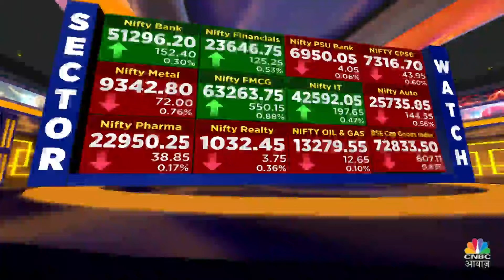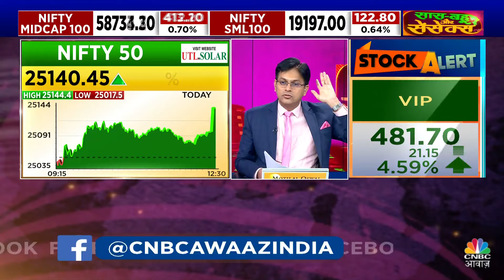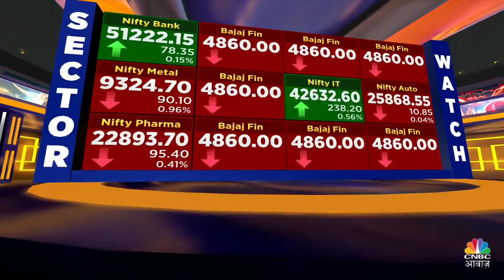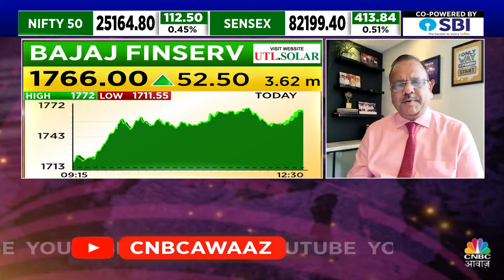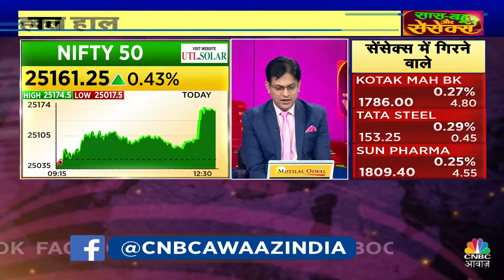Women Traders | शेयर और निवेश से जुड़े सवालों के मिलेंगे जवाब|Saas, Bahu Aur Sensex | CNBC Awaaz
जानें आज की ट्रेडिंग में महिला निवेशकों के लिए कहाँ है कमाई के मौके, उनको अपने पोर्टफोलियो पर क्या नज़र रखनी चाहिए और किन सेक्टर पर फोकस करना देगा फायदा.

n18oc_business